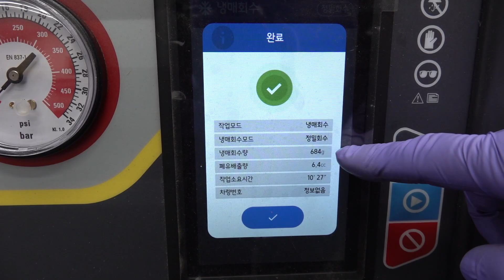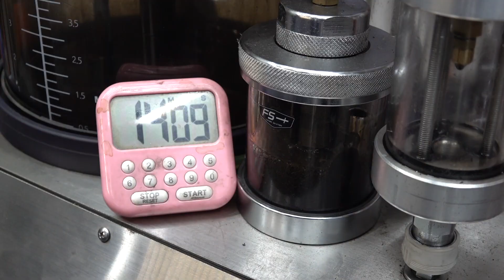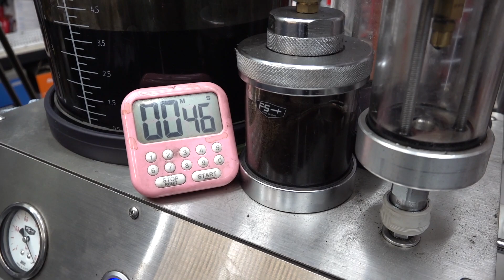베라크루즈 12년식 엔진오일 누유 발생으로 입고 / 에어컨 컴프레셔 소음 발생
12년식 베라크루즈 엔진오일 누유로 입고. 완전 오일 한강입니다. 에어컨 컴프레셔도 소음 발생으로 해결해 드립니다